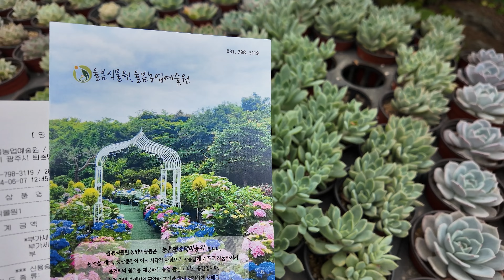Healing Walk at Yulbom Botanical Garden in Korea, Filled With the Scent of Hydrangea Flowers. 4K UHD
I went to hydrangea heaven at Yulbom Agricultural and Botanical Garden in Gwangju, Gyeonggi-do, filled with the scent of flowers in June.

We hope you find peace of mind and spend a happy time with your family, lovers, and friends, smelling the scent of June flowers, enjoying the comfort of clean nature, and the paradise of blooming hydrangeas.

Have a nice day today and wash away all your stress and fatigue with this video.

◈ Camera: DJI Osmo Pocket3, Samsung Smartphone
◈ Editing program: Adobe Premiere Pro, Photoshop
◈ Travel location: 267-54, Taeheojeong-ro, Toechon-myeon, Gwangju-si, Gyeonggi-do(Tomari 102-3)

♡ All videos were filmed and recorded by myself.